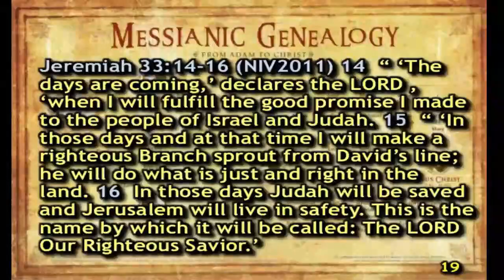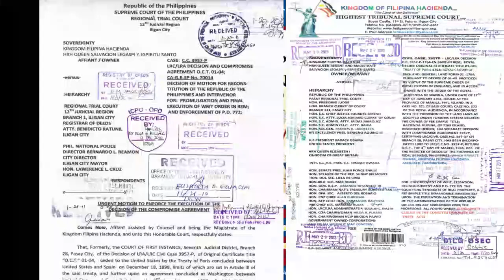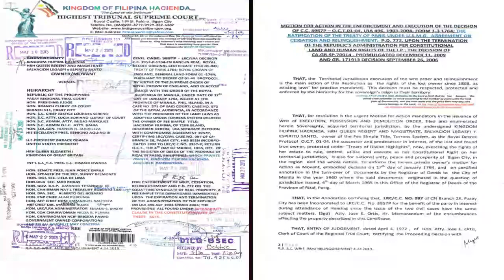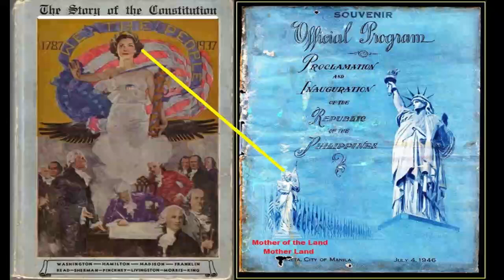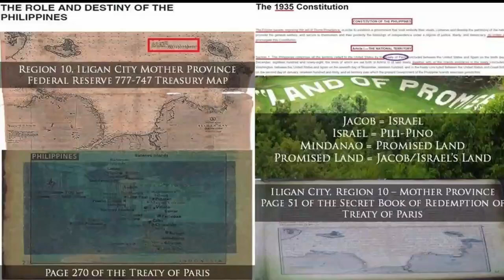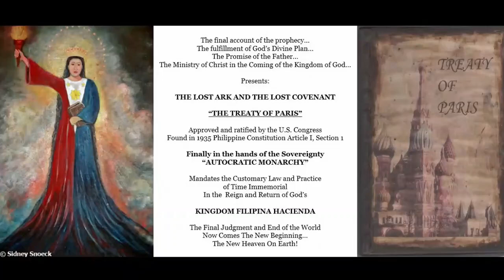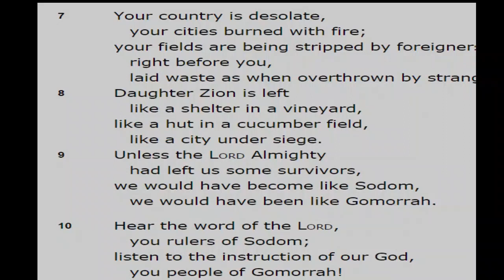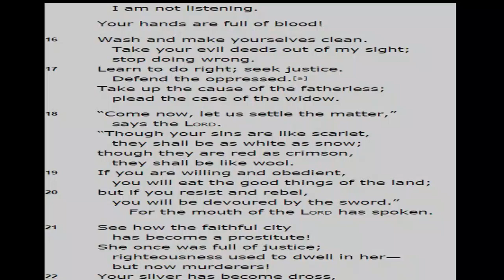Listen! God's message to the Philippines! Time to repent !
Wake up! The final Account of the Prophecy
The fulfillment of God’s Divine Plan
The Promise of the Father
The Ministry of Christ in the Coming of the Kingdom of God

Presents the
“LOST ARK AND THE LOST COVENANT”
“THE TREATY OF PARIS”
Approved and ratified by the U.S. Congress
Found in 1935 Philippines Constitution
Article 1 Section 1

Finally in the hands of the Sovereignty
“THE AUTOCRATIC MONARCHY”
“Mandates the CUSTOMARY LAW and Practice of Time Immemorial”
In the Reign and the Return of God’s

KINGDOM FILIPINA HACIENDA The Final Judgment and End of the World
Now comes The New Beginning
The New Heaven on Earth!